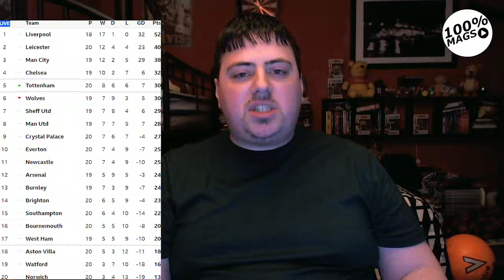RANT! | NEWCASTLE UNITED VS EVERTON 1-2 | REVIEW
Poor Reffing by lee mason cost us today watch till the end to hear why